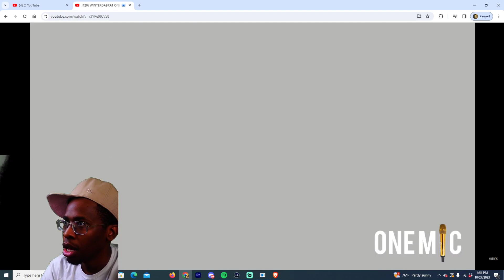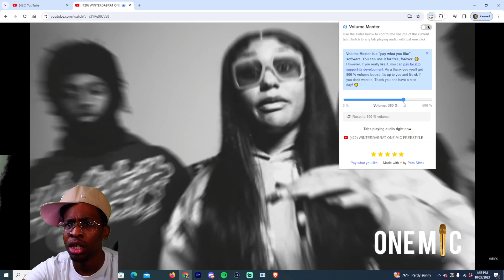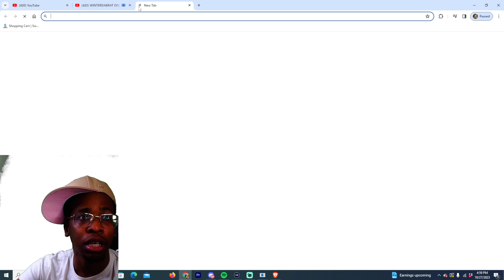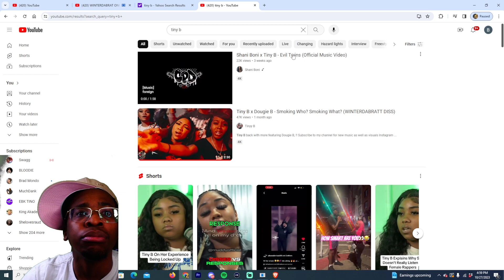Winter Finally Dissed Tiny B ! WINTERDABRAT ONE MIC FREESTYLE Reaction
Notifications On For Whenever I Upload!!! FUHHHHHH! Demon CHAT We on

to the channel for more content!! Get In The Chat Send My Demon , My